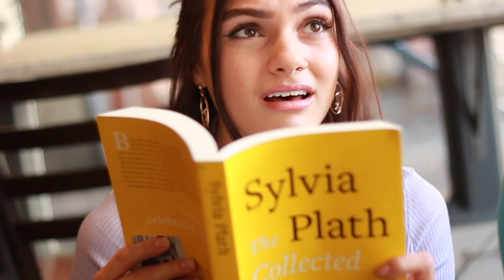Pace University BFA Acting Class 2018- Promo Video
April 30th - 2pm & 7pm
Westside Theatre (Upstairs Theatre)

Who are we?

Shot and Edited by Hannah Sikora